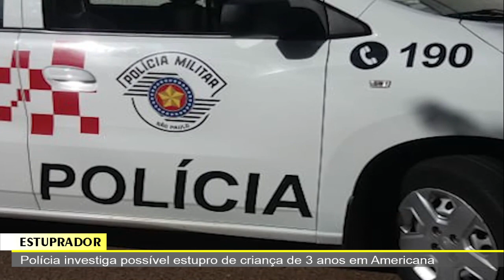JORNAL DA TV SBN –17/02/2023 – Padre Ricardo Martins toma posse na Paróquia Santo Antônio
• Polícia investiga possível estupro de criança de 3 anos em Americana
• Homem morre ao ser agredido com barra de ferro na cabeça em Campinas
• Padre Ricardo Martins toma posse na Paróquia Santo Antônio, em Santa Bárbara